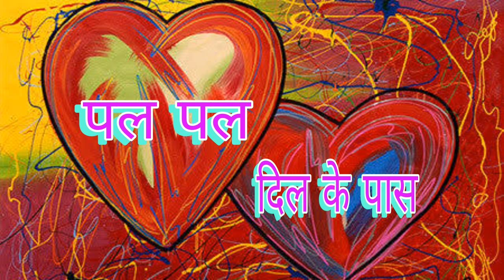08 01 2024 PAL PAL DIL KE PAAS पल पल दिल के पास